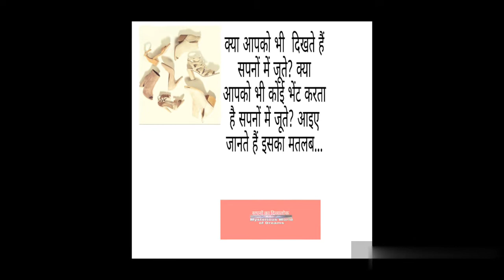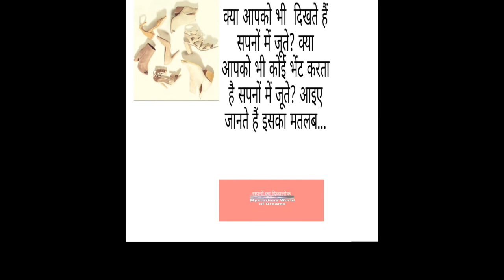Shoes Sandal#Slippers dream sapne me jute chappal sandal dikhna सपने में जूते चप्पल या सैंडल मिलन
मित्रों सपने में जूते चप्पल सैंडल  कोई यदि दे तो बहुत शुभ होता है इसे देखना भी बहुत शुभ होता है लेकिन मित्रों यह टूटे-फूटे  टेढ़ी-मेढ़ी भद्दे नहीं दिखने चाहिए यदि ऐसा दिखता है तो इसका मतलब यह सपना शुभ नहीं है. Friends if you see Worn and torn shoes slippers and sandals in dream which are looking very rough and untidy then this dream is not auspicious then after waking up in the morning go to the toilet and speak out your whole dream and flush the toilet.     Or you can follow another measure if you have a cow then tell the dream in its ear.